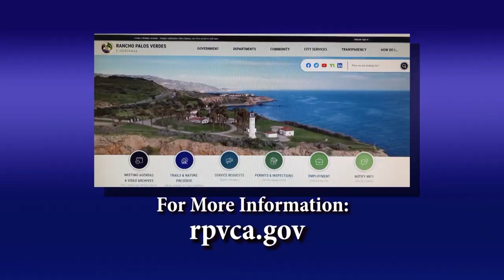RPV News Update: Youth Advisory Committee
RPV's very first Youth Advisory Committee, interviews and highlights. C.N. Rivera hosts, 1/29/24